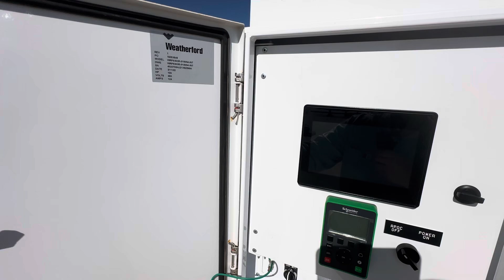19090 - UNUSED 100 HP Variable Speed Drives (VSD/VFD)